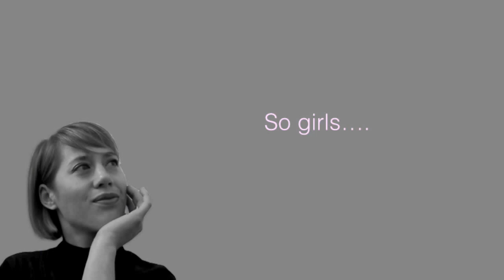Why women are loud and men come early // Intimacy video #2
This video explains female copulatory vocalisation and sperm competition, which are two innate, natural human behaviours that indicate that human beings are polygamous.

Women breathing heavily, moaning, screaming or “talking dirty” during sexual activities is to attract more men to the scene. While men climax quickly, women can have multiple orgasms, promoting sperm competition.

This video defies the Sexual Selection theory and explains female copulatory vocalisation, polygamy, men’s tendency to ejaculate much faster than women, in a clear way.